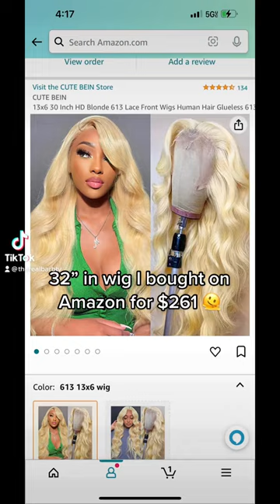Amazon finds are the best!